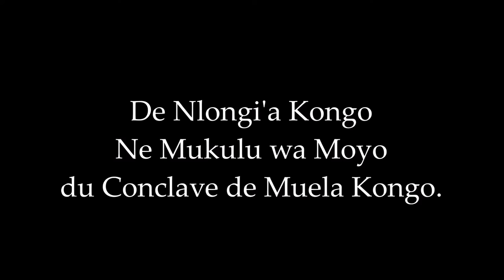Qu'est-ce que l'Ere du Verseau (= Tandu kia Kinatimasa) ?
Extrait du point de presse de Juillet 2012 concernant l'Ere du Verseau. Ne Mukulu wa Moyo Nlongi'a Kongo.

La sagesse KONGO enseigne : "Prives-moi de la nourriture mais ne me prive pas de la connaissance. Car l'ignorance tue les ignorants et leurs oeuvres."

Pour bien connaître la Quintessence de la Pensée et la Spiritualité Africaine, consultez le site Officiel de l'Ecole Initiatique BUNDU DIA KONGO, l'Âme de la Renaissance de l'Afrique et du Monde :